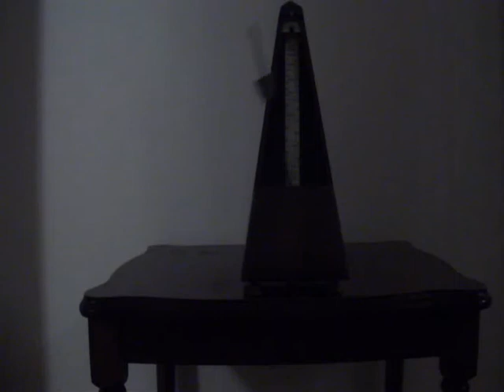Metronome visual + sound - 100 BPM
visuals and auditories for a metronome

100 BPM